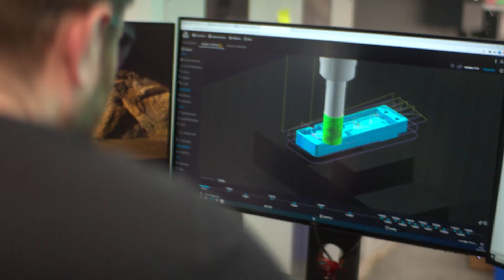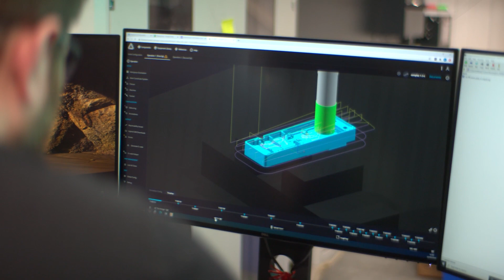Factory of the future at CloudNC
After further investment with DMG MORI UK, CloudNC are expanding ever further to being the blueprint of the factory of the future. MTDCNC took it's 3rd trip in five years to speak with Theo Saville (CEO of CloudNC) about their further investment with DMG MORI and how their software is developing at such a rate to offer their ever increasing customer base a quick cost effective return on their components.